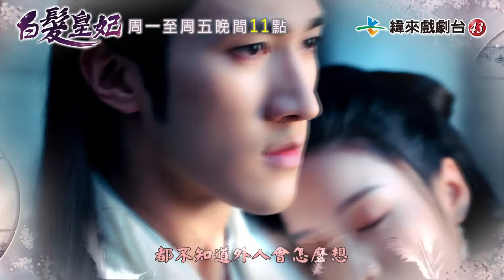【白髮皇妃】4-6有恐女症的他竟然不怕她！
緯來戲劇台 白髮皇妃
週一至週五晚間11點

10/7-10/11預告
白髮皇妃 官網